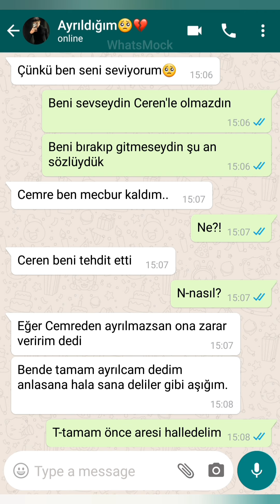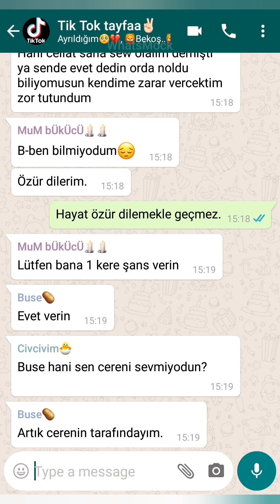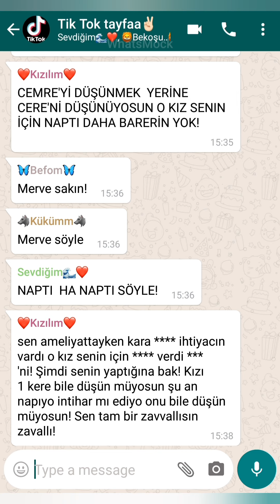Cemcel grup yazışması 3.bölüm